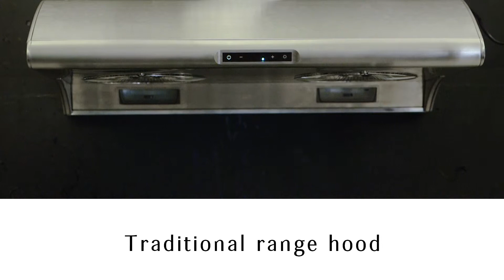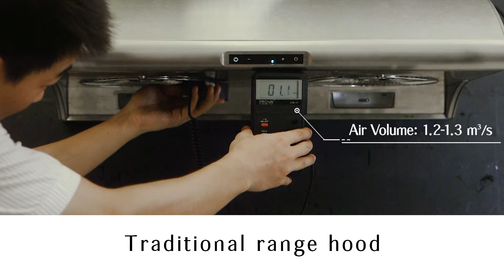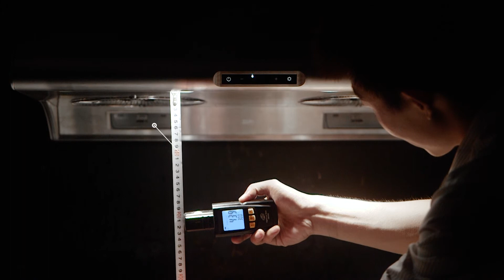FOTILE V Series Range Hoods VS Traditional Range Hoods | AppliancesConnection.com